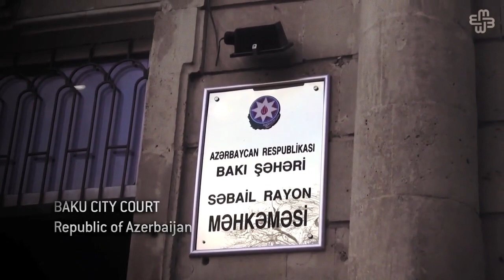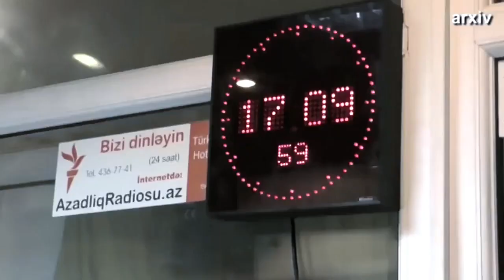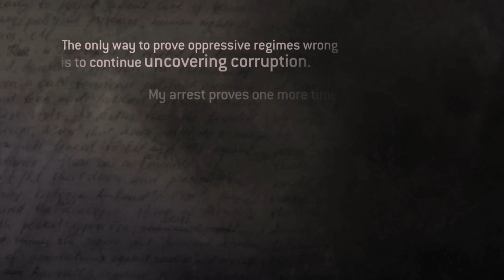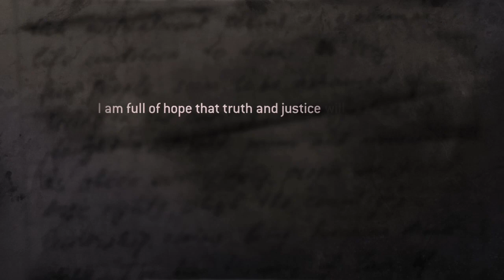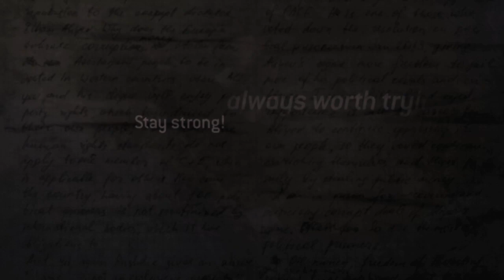Khadija Ismayilova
Khadija Ismayilova, 38, is an Azerbaijani journalist at Radio Free Europe/Radio Liberty (RFE/RL), a U.S.-funded news agency banned in the country. Since 2010, she has gained international acclaim for her hard-hitting investigative reporting on official corruption. After a years-long government campaign against her, Khadija was arrested on December 5, 2014, on spurious charges of inciting a former colleague to suicide—a charge she vehemently rejects. She remains in pre-trial detention, which has been twice extended through May 24.

Take Action! Send a letter to Azerbaijan President Ilham Aliyev demanding Khadija's immediate and unconditional release: